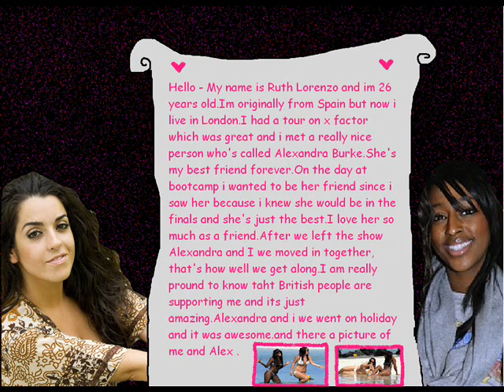leona lewis vs ruth lorenzo summertime WMV